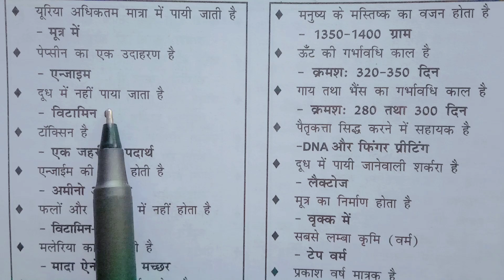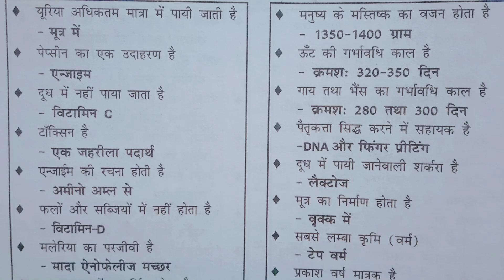जीव विज्ञान के महत्वपूर्ण प्रश्न Science in hindi Biology // Biology // Jiv vigyan